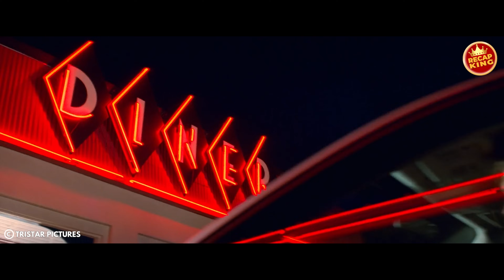200 IQ geeky boy becomes an expert getaway driver for bank heists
200 IQ geeky boy becomes an expert getaway driver for bank heists

Baby, a music-loving orphan also happens to be the prodigiously talented go-to getaway driver for heist mastermind Doc. With the perfect soundtrack picked out for each and every job, Baby ensures Doc's violent, bank-robbing cronies, including Buddy, Bats and Darling, get in and out of Dodge before it's too late. He's not in it for the long haul though, hoping to nail one last job before riding off into the sunset with beautiful diner waitress Debora. Easier said than done.